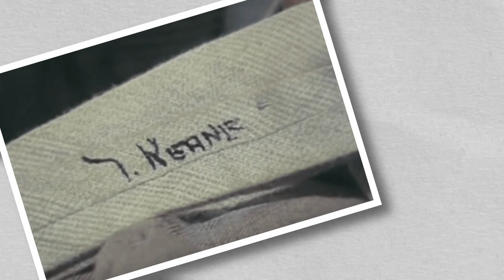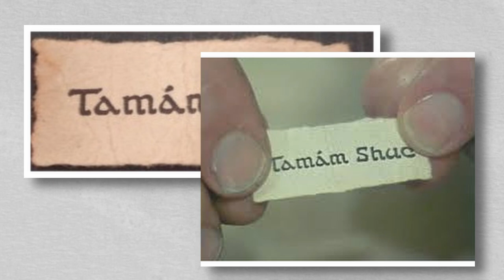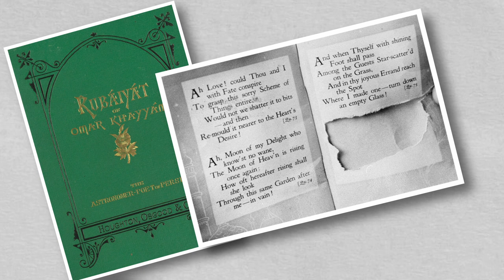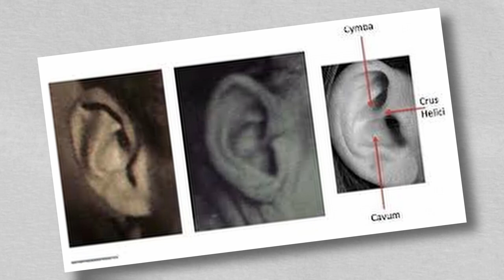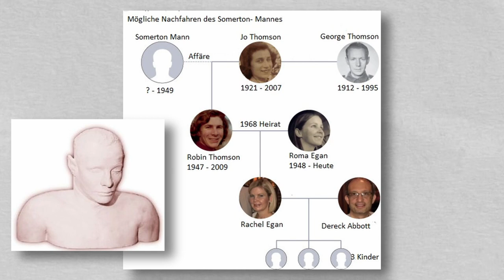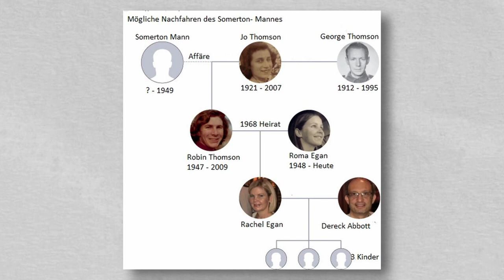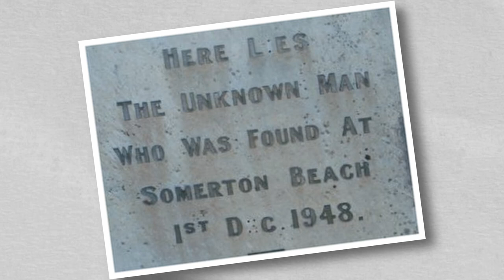Der Somerton Mann | Australiens größtes Mysterium [True Crime Doku]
Ich wünsche euch viel Spaß mit diesem Video. Es war eine menge Arbeit, deswegen würde ich mich freuen wenn ihr mit ein bisschen Feedback in Form von Kommentaren da lasst.

Dieses Video ist der dritte und letzte Teil einer Trilogie die als ich Identitäts-Trilogie in eine Playliste packen werde. Das erste Video behandelte den Fall der toten aus Zimmer 2805, das zweite die Isdal Frau und dieses Video behandelt den Somerton Mann.

Wenn euch das Video wirklich gefallen hat dann würde ich mich sehr über ein Like und ein Abo freuen, so könnt ihr mich am besten unterstützen und ich weis wenn euch meine Videos gefallen :)

HINWEIS: Warum auch immer hat Davinci Resolve ein paar Sekunden bei etwa 04:11 verschluckt,  es soll natürlich heißen: "Weil er oder sie wusste das der Tote nicht T.Kenane heißt."

Kapitel:

00:00 Intro
00:57 Der Tatort
04:11 Die Autopsie
06:38 Tamam Shud
09:41 Jessica Thomson
12:55 Die Abbott Untersuchung
15:53 Beziehungstheorie
33:04 Agententheorie

Suizid ist kein Spaß! Das Thema welches ich in diesem Video aufarbeite behandelt unter anderem auch Suizid. Falls ihr jemanden in eurem Umfeld kennt der Hilfe braucht dann zögert nicht und hilft dieser Person!